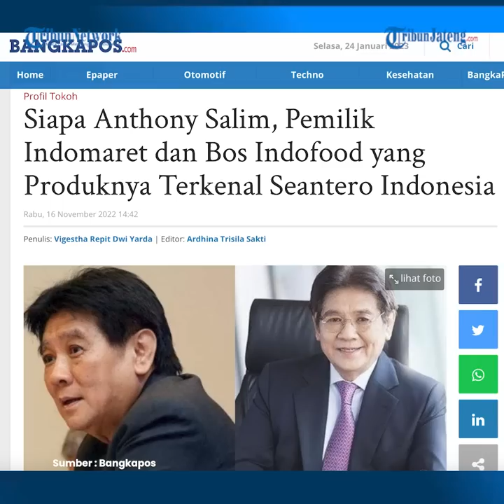Profil Anthony Salim Konglomerat Disebut Cak Nun Saat Ceramah Jokowi Firaun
Dalam video yang sama, Cak Nun juga menyebut Presiden Joko Widodo (Jokowi) sebagai Firaun dan Menko Maritim dan Investasi Luhut Binsar Panjaitan sebagai Haman. Anthony Salim adalah anak dari pasangan Soedono Salim dan Kim Kin Neo.